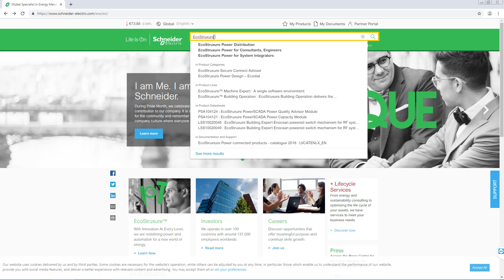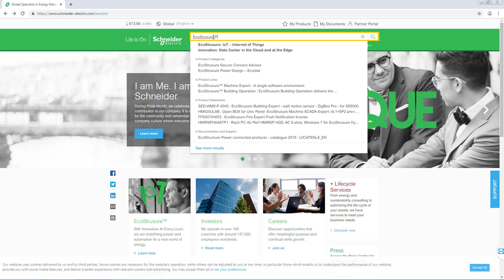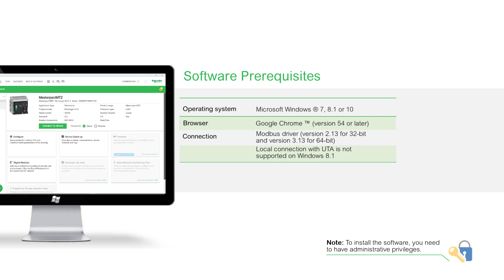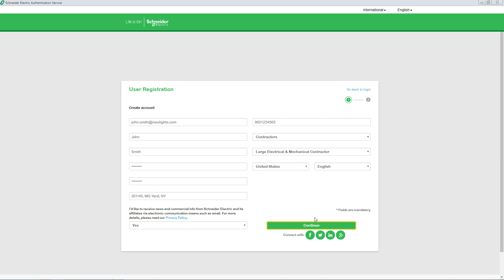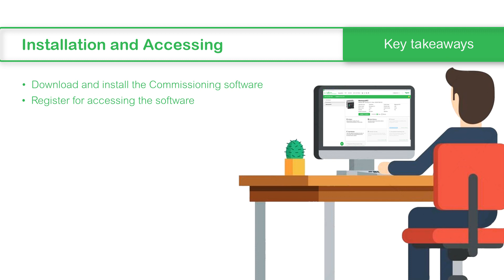How to Install and Access EcoStruxure Power Commission | Schneider Electric Support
In this video, you will learn how to download and install EcoStruxure Power Commission. You will also learn how you can register and launch the software.